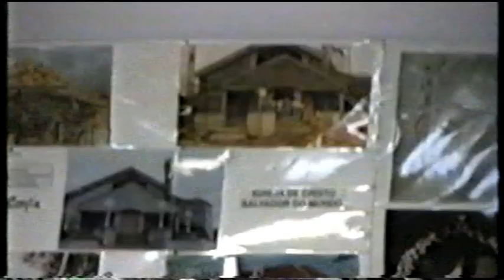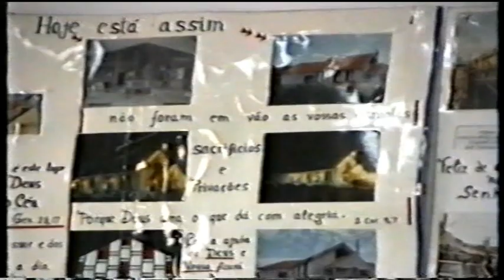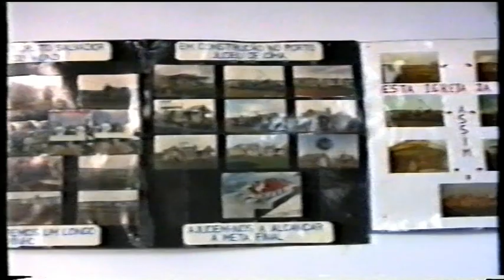n.9 p.r. passagem n.s. de fatima pelo porto judeu terceira acores./......